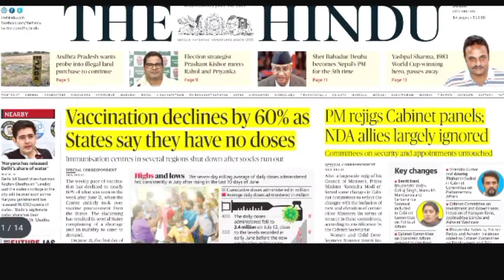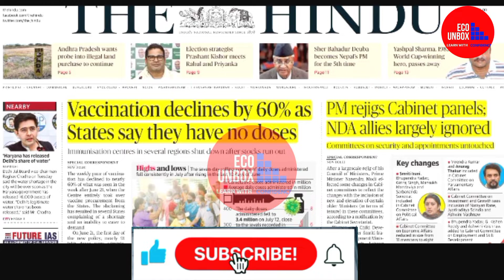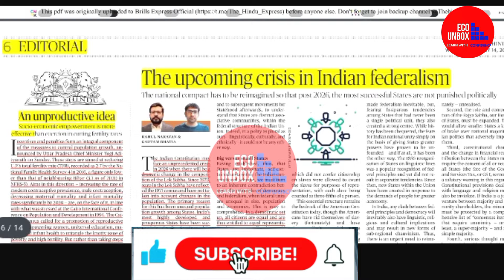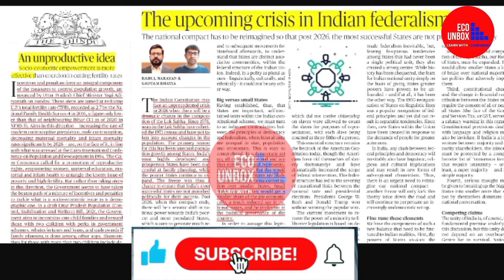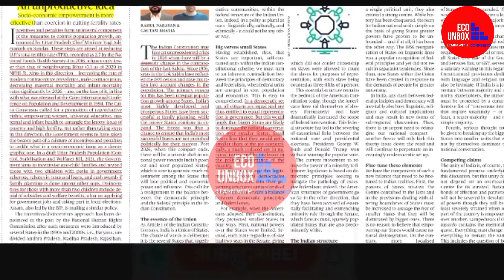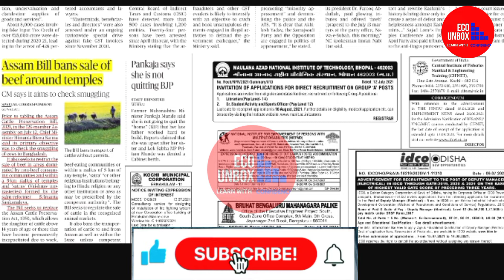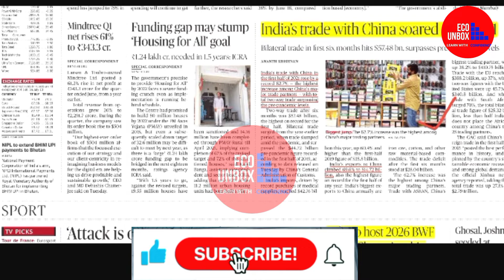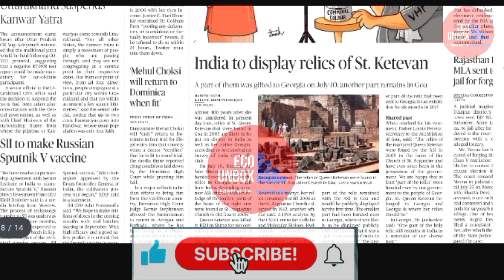||14th July 2021||The Hindu|| Newspaper analysis(Current Affairs)|| Krishnashree Das ||ECO UNBOX ||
14th July, 2021

Provides all the meterials of Economics for H.S level, B.A and M.A level students and also covering GK section...

All links ( লিংক)

 অন্য লিংক সমূহ